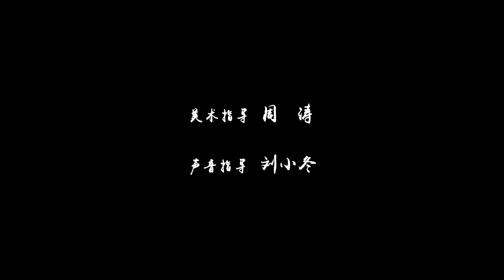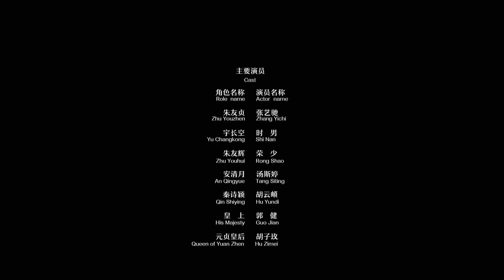🎬Мир боевых искусств становится неспокойным из-за братоубийства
В 912 году нашей эры император Чжу Вэнь понял, что его дни сочтены. Он срочно призвал Чжу Юженя, четвертого сына императора, который путешествовал по Шаньчжоу, вернуться в столицу. Император намеревался передать ему трон. На обратном пути в столицу Чжу Южен был убит Чжу Юхуэй, третьим сыном императора. Неожиданно Чжу Ючжэнь был спасен Юй Чанконгом, пришедшим из секты Меча Зеленого Дерева, уничтоженной королевской семьей много лет назад. Чтобы отомстить, Юй Чанкун притворился, что защищает Чжу Ючжэня, чтобы тот вернулся в столицу. Сначала они ненавидели друг друга. Столкнувшись с различными опасностями во время путешествия, они в конечном итоге стали хорошими друзьями.